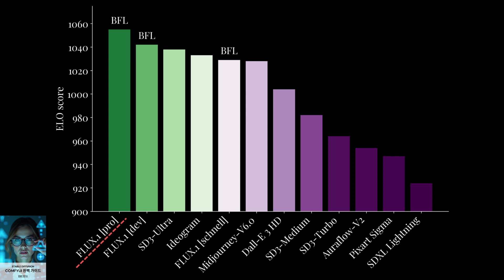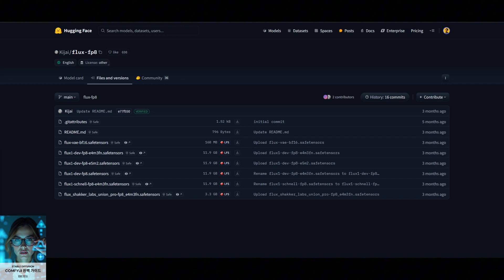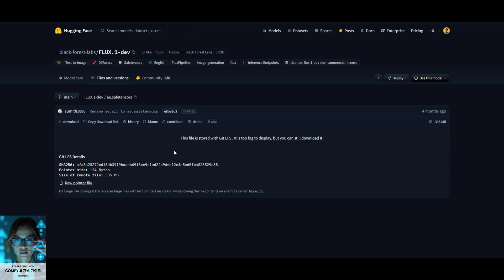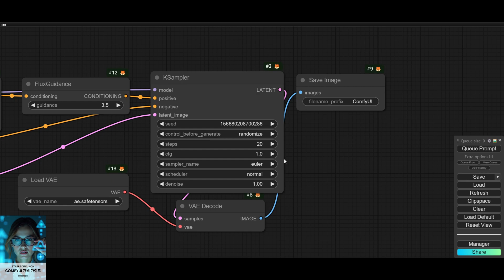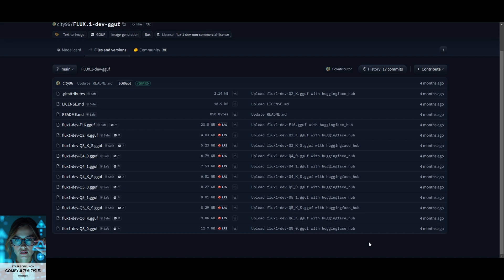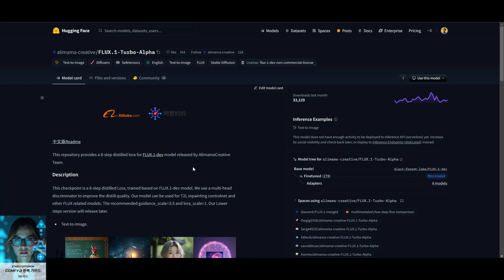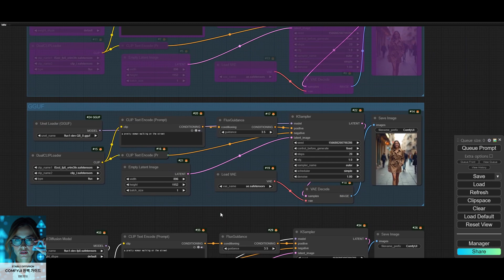ComfyUI 완벽 가이드 강의 Part.12 Flux 소개 및 사용 방법 튜토리얼, 추가로 빠르게 생성하는 Turbo Lora 사용법 소개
ComfyUI 완벽 가이의 강의 Part.12 Flux 소개 및 사용 방법 튜토리얼, 추가로 빠르게 생성하는 Turbo Lora 사용법 소개

오늘은 드디어 플럭스 모델의 사용법에 대해 배워 보겠습니다.
플럭스는 손가락에 대한 표현이 다른 AI에 비해서 꽤 정확한 편이고, 실사 이미지도 상당히 퀄리티 높은 것을 알수 있습니다.
플럭스가 출시된 이후 지속적으로 많은 사용자들의 사랑을 받아왔고, 지금도 꾸준히 발전을 거듭하고 있어서, 저는 필수로 사용해야 하는 모델이라고 생각합니다.